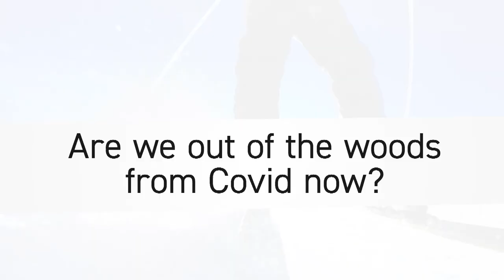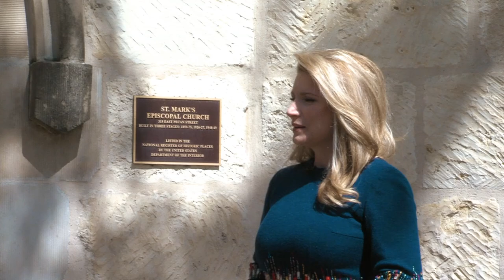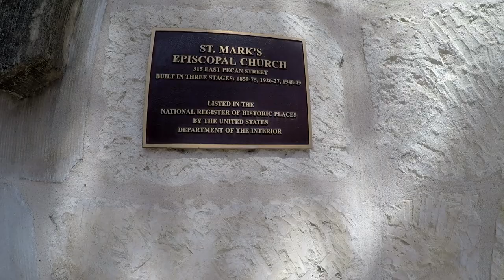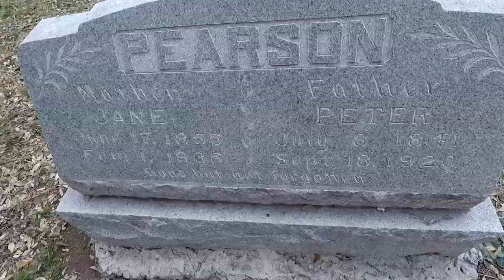learn How Create Art With Resin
Learn how to create priceless art with resin and your imagination. Uplifting prayers shared in your time of need. San Antonio church feeding the poor and under-employed. Find the perfect way to honor a loved one that's passed
away with a living life tribute.